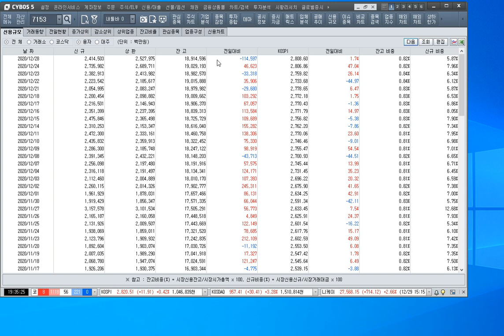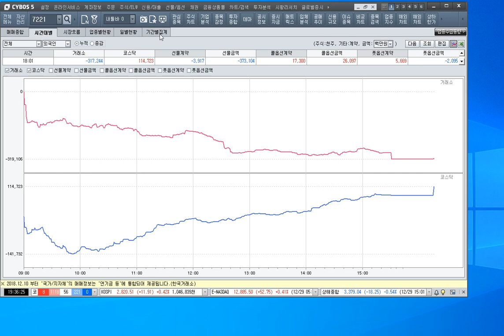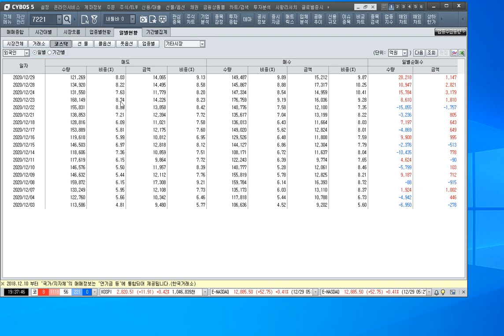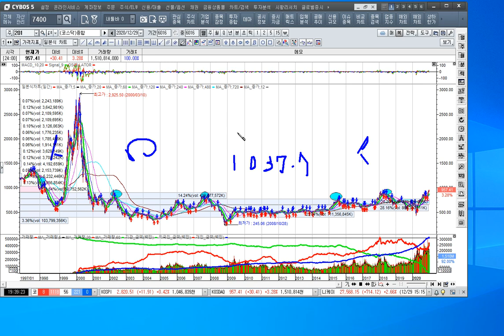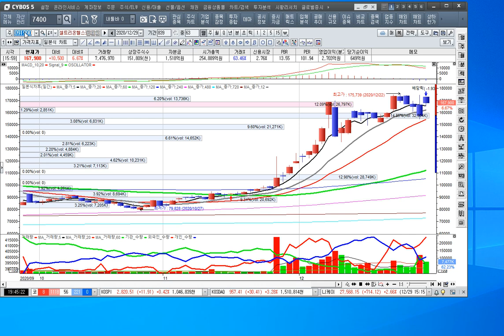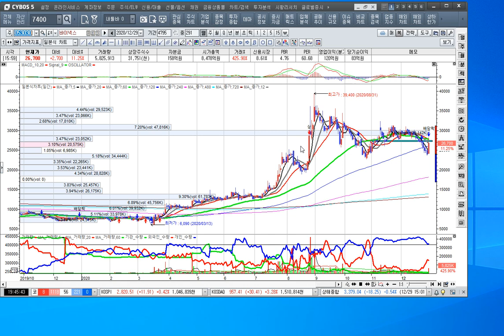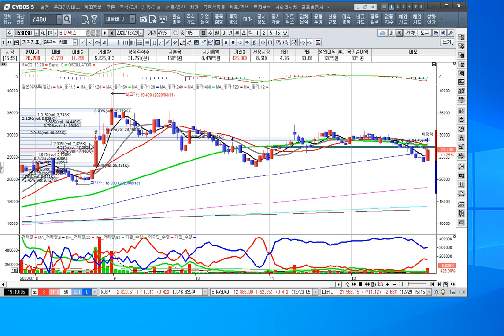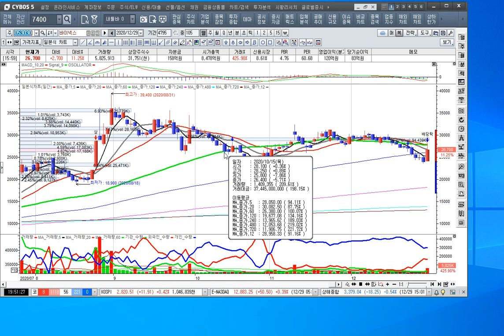[주식투자]셀트리온 항체치료제 조건부 허가신청과 외인들의 코스닥 짝사랑[2020.12.29]